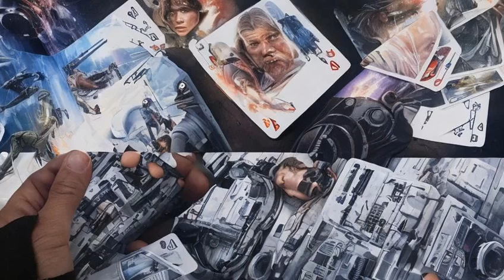Star Wars: Mace Windu - Biography - Clone Wars - Liberation of Ryloth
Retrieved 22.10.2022